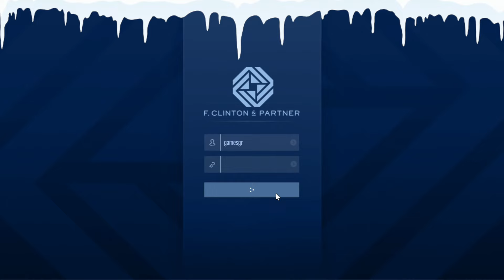Just Me and Chop! The Contract - GTA ONLINE (PC)